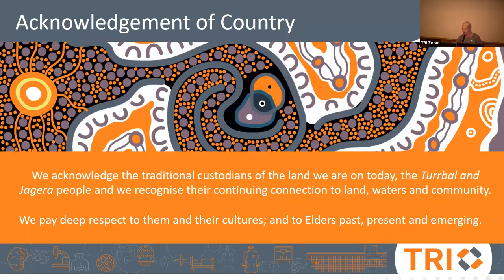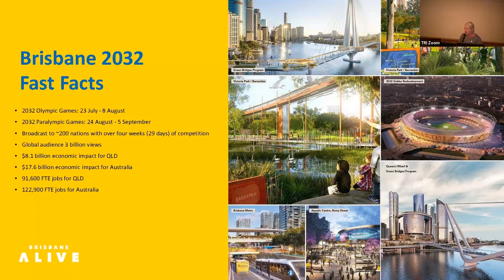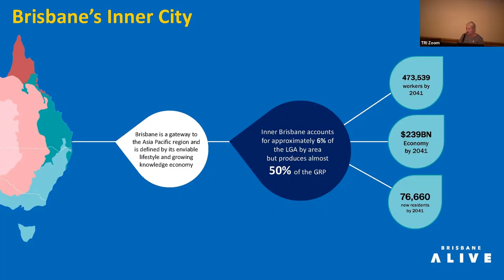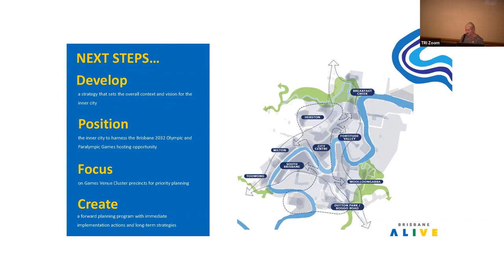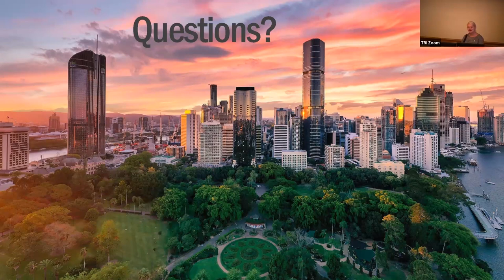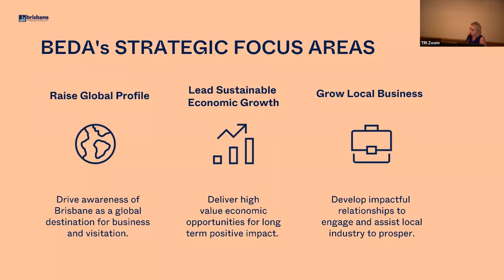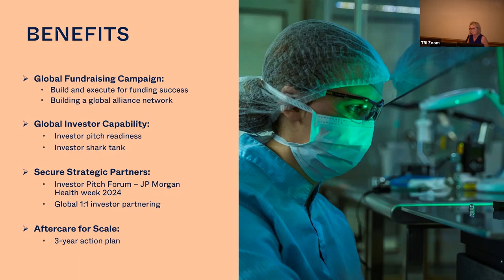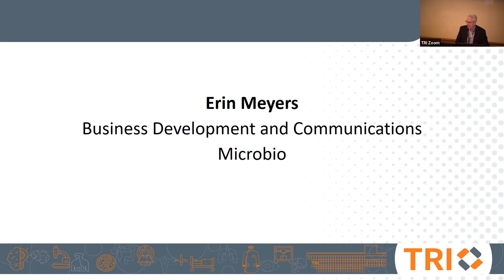2023 Game Changers #1 featuring Councillor Krista Adams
In this first instalment of the TRI Game Changer Seminar series for 2023, you will hear from Brisbane's Deputy Mayor, Councillor Krista Adams, on what Brisbane will look like in 10 years’ time and 10 years beyond that, and how can we ensure that the incredible opportunities presented by the 2032 Olympic and Paralympic Games deliver lasting legacy benefits and an even better Brisbane for generations to come. Councillor Adams also discussed about the changing Brisbane transport scene, the development of precincts such as Boggo Road and the work being done in attracting and retaining the MedTech industry to Brisbane.